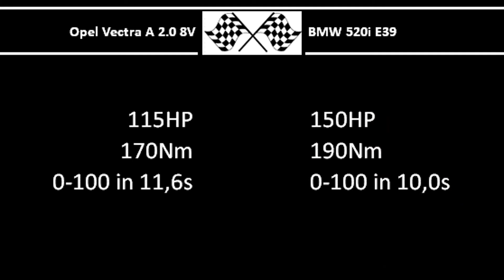Opel Vectra A 2.0 8V VS. BMW 520i E39 - Acceleration 0-100km/h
Opel Vectra A 2.0 8V
115HP
170Nm
0-100 in 11,6s

150HP
190Nm
0-100 in 10,0s